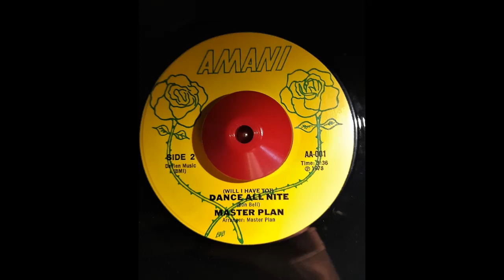Master Plan Dance All Night